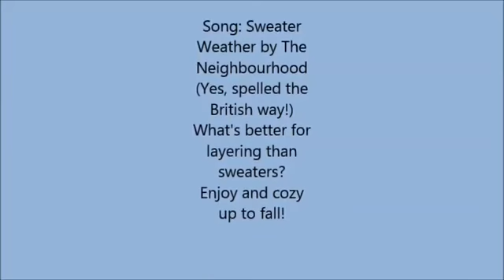Sweater Weather Inspired: 8 Sweaters for Fall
I was inspired by the music video for Sweater Weather by The Neighbourhood. These are eight sweaters and shrugs great for layering during the months of increasing chilliness. You could do an outfit every day for a week if you wanted to. Enjoy! All copyrights to artist. :)